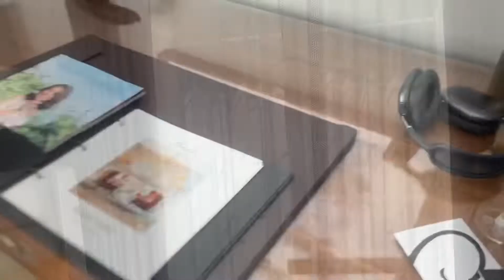Chateau Elan 👀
This is the perfect getaway that everyone needs.

Only about an hour outside Atlanta, the ride from the airport wasn’t terrible.  It was long, only because we were tired.

But once we got there, it was all worth it.  The grounds at Chateau Elan in Braselton were beautiful.

The food was delicious, the pool was top notch, but my favorite part about the stay was the tour of the Vineyards.

I forgot to the add the gym photos, but the peleton on site was a win ( cages, no spin shoes needed)

We were lucky and got to see 3 different weddings.  By far the most beautiful ceremonies I’ve ever seen.